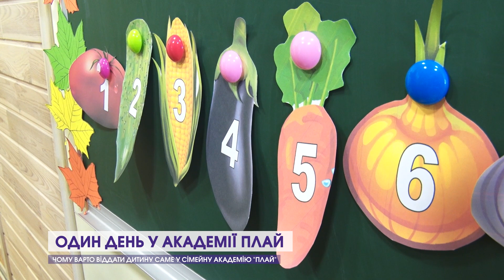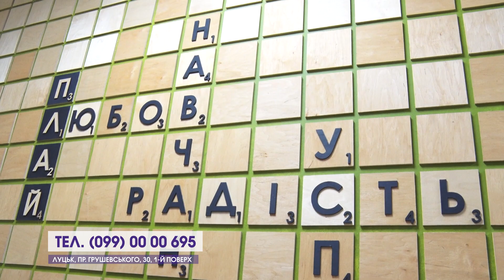Один день у сімейній академії "Плай"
Державні чи приватні? Все більше батьків вирішують заплатити більше, але бути впевненими у якості дошкільної освіти і умов перебування їхньої малечі. І ми в цьому переконалися! Про переваги сімейної академії "Плай" ми дізналися після проведення кількох годин з дітками!

Адреса сімейної академії "Плай":
📍м. Луцьк, пр. Грушевського, 30, перший поверх